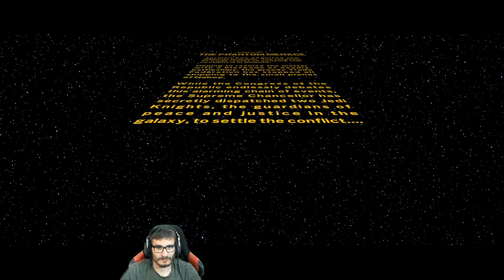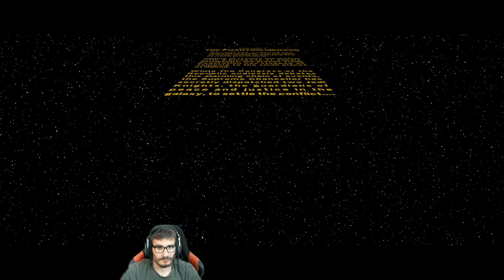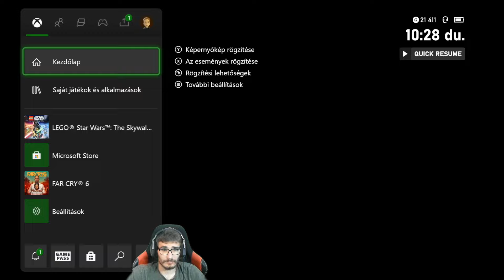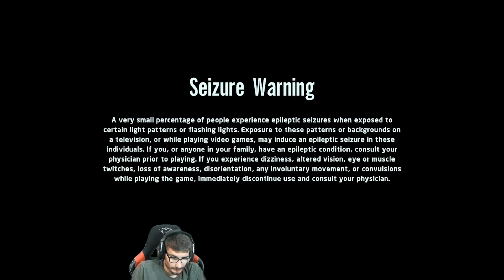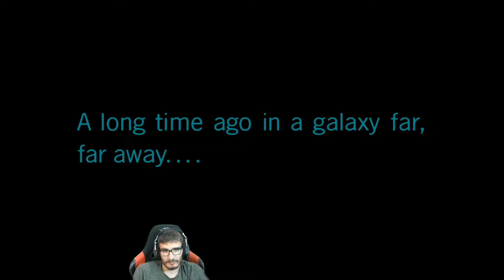Baljós árnyak | LEGO Star Wars: The Skywalker Saga #3 | Takers | Xbox Series X